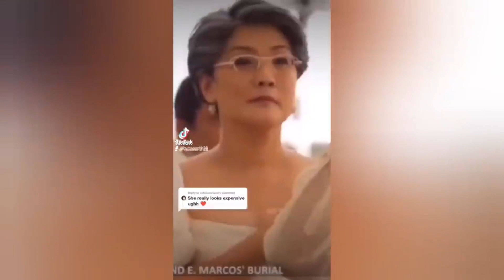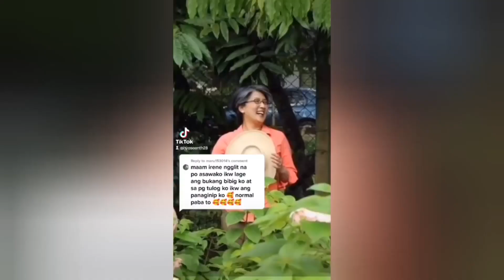HAPPY 62ND BIRTHDAY MAAM IRENE MARCOS -ARANETA | MABUHAY PO KAYO ❤✌😍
PANOORIN ANG CELEBRATION AT COMPILATION NG NAPAKAGANDANG KAPATID NI PBBM NA WALANG IBA KUNDI SI MAAM IRENE MARCOS-ARANETA! ENJOY WATCHING!